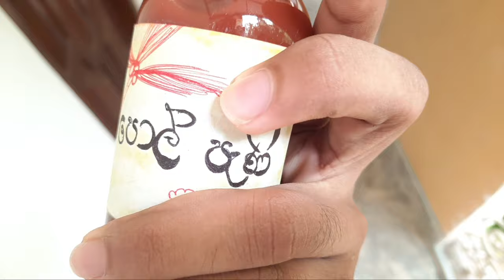Dammika paniya | දම්මික පැණිය | Sinhala Funny Video by